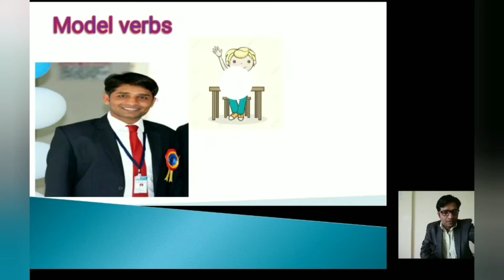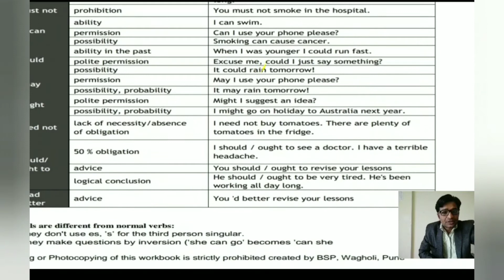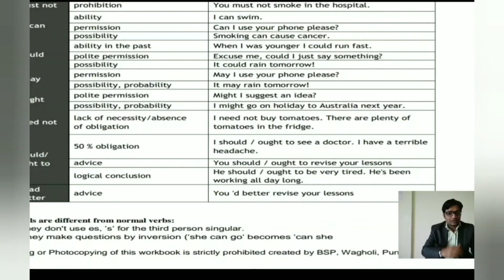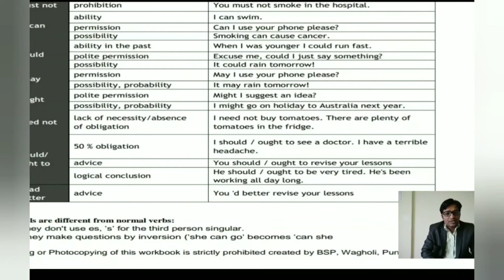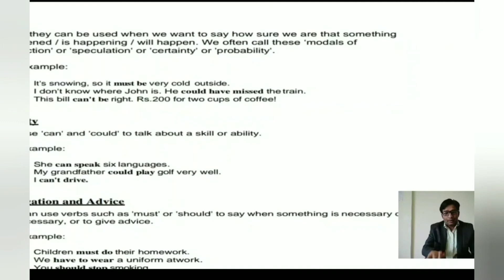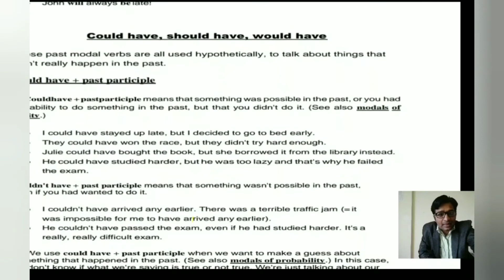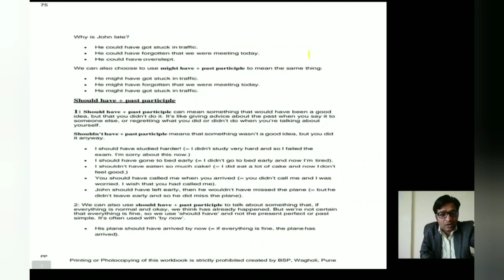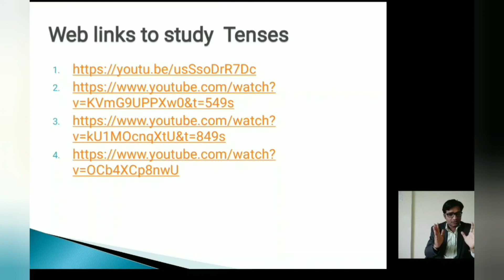Day -10 Online spoken English, Topic - Modal verbs (Marathi to English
This video is part of Online spoken English course by Ram Sir